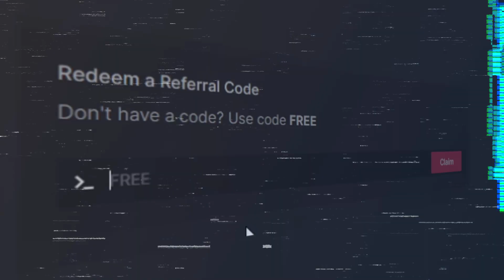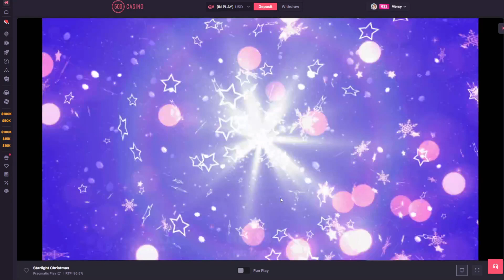BONUS BUYS On STARLIGHT PRINCESS CHRISTMAS! *NEW*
So today starlight princess got a christmas reskin! So i decided to do some bonus buys on this new pragmatic slot!
(Get upto $1000 + 50 FREE Slot spins On 500casino)

~○♥○~ Extra ~○♥○~

Exclusive on 500Casino! The most rewarding casino in 2022
Giving Away $3,000 a month in giveaways and bonus buys to my top wager! They keep 50% of WHATEEVR it pays!